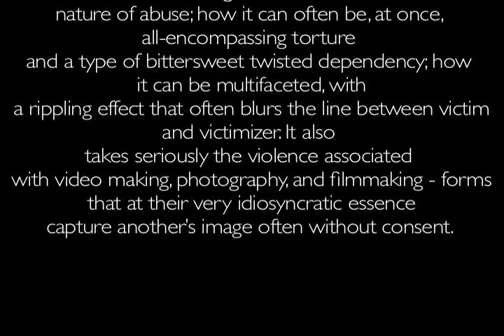Karasele - Marcia Grostein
Homage to Francis Bacon / violence / domestic abuse.
Directed by Marcia Grostein
Collaboration with Paul Irving
Performers: Luisa Moreira de Souza, Zbigniew Libera, Lara Young